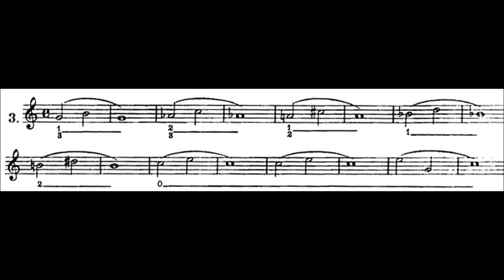Harry James Trumpet Method - Lip Slurs Exercises 3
TRUMPET Harry James Method - Lip Slurs Exercises 3

Basic Lip Slurs Exercises in preparation for more advanced ones.
Exercícios de Ligadura básicos em preparação para os mais
avançados.
Ejercicios de ligadura básicos en preparación para los más avanzados.
Exercices de ligature de base en préparation pour les plus avancés.
Esercizi di legatura di base in preparazione per i più avanzati.
Basic Ligature Übungen zur Vorbereitung auf Fortgeschrittene.

Se você quiser e puder apoiar este canal para que eu possa continuar a trazer cada vez mais conteúdo, você pode fazê-lo por aqui :

If you want to support me develop this channel and do even more materials you can do it here :